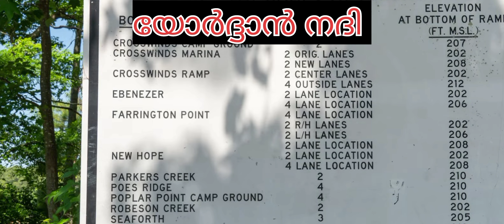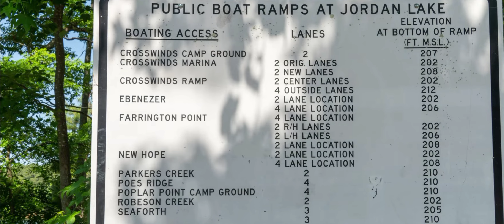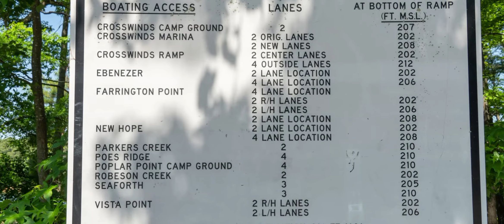യോർദ്ദാൻ നദി | Jordan | Overview